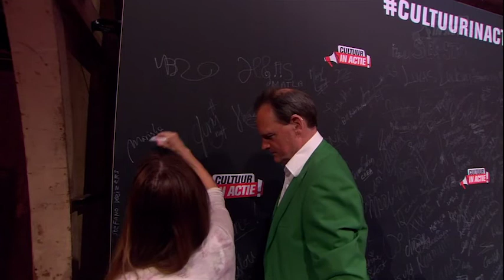Vincent Bijlo - Cultuur in Actie!